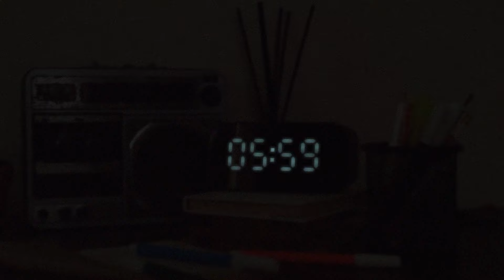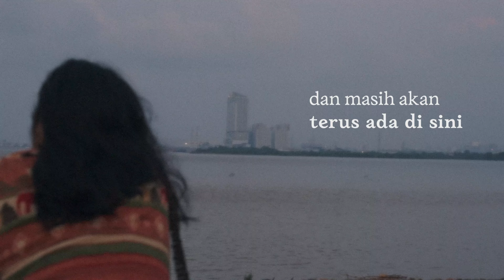Jauh dari Sempurna, Masih Terus Berproses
Hidup memang cepat sekali bergulir. Ternyata kami sudah menginjak usia keenam. Bukan tua, tapi ternyata sudah tidak terlalu muda juga. Semoga kita akan selalu berproses dan terus berproses.

Kami sudah di sini dan akan terus di sini, untuk kamu, untuk kalian.

Director dan Script Writer: Yudhistira
Cameraman: Adam A. Abednego dan Rizka Oktivani
Editor: Ryan Sebastian